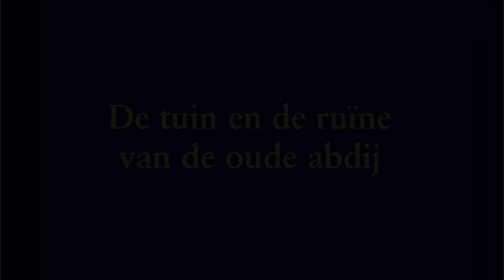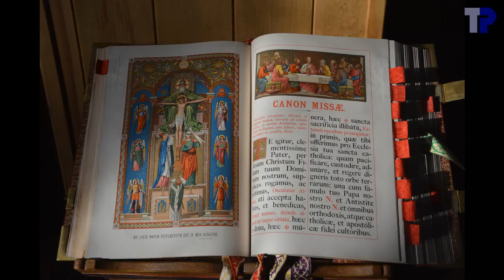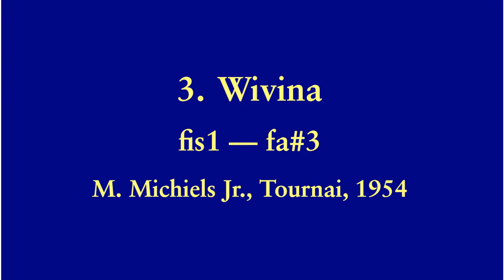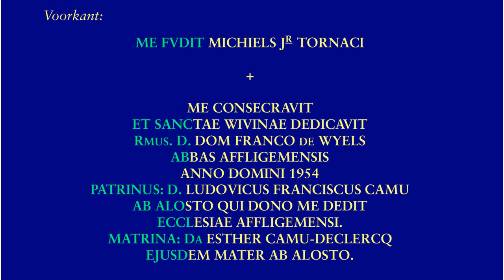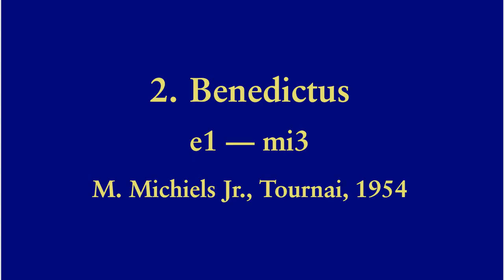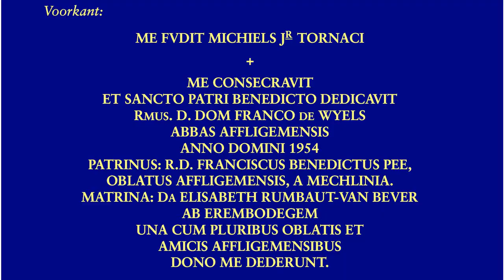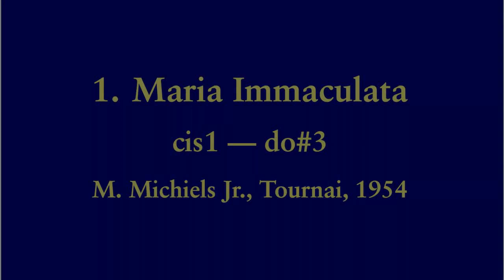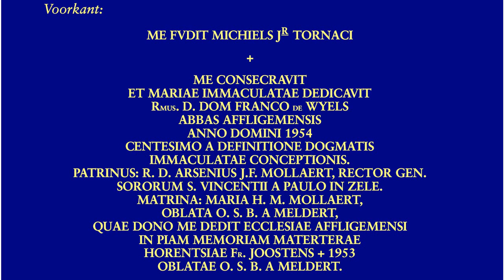Affligem, Sint-Pieter- en Paulusabdij, luidklokken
3 klokken in de toren:

1. Maria Immaculata
.M. Michiels Jr., Tournai, 1954
.cis1-21 --- do#3
.148.2 cm --- 2073 kg
2. Benedictus
.e1+21 --- mi3
.122.1 cm --- 1159 kg
3. Wivina

Klok in de kloostertuin:
.Thomas Tordeur, 1589
.d2+43 --- re4/mib4

Een bron vermeldt een "sol" als toonhoogte en een gewicht van 200 kg voor de klok in de kloostertuin.  De sol als toonhoogte klopt niet.  Het gewicht van 200 kg lijkt fel overdreven en zou eerder rond de 130 kg liggen.
NE QVIT TIMVS op de klok in de kloostertuin zou een verbastering zijn van "Ne quid nimis", de wapenspreuk van de abdij van Park.

De klok werd in 1869 aangekocht ergens in het Leuvense.  Ze moet gehangen hebben in de dakruiter van de neogotische abdijkerk.  Ze heeft dienst gedaan tot in 1972, waarna ze verhuidse naar de klooostertuin in een klokkenstoel die door Joris Vertonghen gebouwd werd, een monnik van de abdij.

De abdij heeft een heel lange geschiedenis, maar met de Franse revolutie werden de monniken verjaagd en gingen veel gebouwen verloren.  Pas in 1870 keerden de monniken terug naar Affligem.  De neogotische kerk werd gebouwd in 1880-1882.  De toren is van recentere datum dan de abdijkerk en werd aan de abdijkerk aangebouwd.  In 1972 werd de neogotische kerk vervangen door de huidige zaalkerk.  De neogotische kerk werd afgebroken, maar de toren bleef behouden.  Die kwam daardoor vrij te liggen.  Door de lange geschiedenis hebben de huidige gebouwen van de abdij zeven verschillende bouwstijlen.  Een deel van de gebouwen zijn ontworpen door dezelfde architect als de abdij van Quarr op het eiland Wight.  Vooral bij het interieur van de refter is de gelijkenis frappant.

Pas in 1954 kreeg de abdij zwaardere klokken, de drie huidige klokken van Marcel Michiels Jr.  Van bij het begin was het de bedoeling om ze te elektrificeren.  De klokken bevinden zich op twee niveaus in de toch redelijk smalle toren.  Klokken 1 en 3 bevinden zich onderaan, klok 2 bevindt zich boven klok 1.  Dit is ook de reden waarom klok 2 wat te luid klinkt in onze klankopname.  De klankopname gebeurde boven de klokken (een andere klankopname, onder de klokken, mislukte).  Bemerk de houten klepelschacht van klok 2.  Opschriften in het groen-blauw in het filmpje konden we niet controleren aan de hand van onze foto's, maar konden we reconstrueren aan de hand van betrouwbare bronnen.

00:04  Foto's
00:12 .Tuin en middeleeuwse ruïne
00:36 .Refter
00:57 .Kloostergang en kapittelzaal
01:09 .Aanbiddingskapel
01:27 .Huidige abdijkerk
01:47  De klok in de kloostertuin
01:51 .Foto's
02:27 .Opschrift
02:33 .Aanslaan
03:30  Foto's toren en klokkenkamer
03:53  Klok 3
03:57 .Foto's
04:19 .Opschrift
04:33 .Luiden
06:46  Klok 2
06:50 .Foto's
07:40 .Opschrift
07:54 .Luiden
10:49  Klok 1
10:53 .Foto's
11:21 .Opschrift
11:37 .Luiden
14:46  Volgelui
18:17  einde

Met dank aan Tim Martens voor de organisatie van het bezoek.  Dank aan Dom Johannes Maria De Cubber voor het onthaal, de begeleiding in de toren, de bediening van de klokken, de rondleiding in de abdij en het verstrekken van de bijkomende informatie.  Dank aan de aanwezigen in de toren bij opnames.

Bronnen:
* Agentschap Onroerend Erfgoed 2022: Abdij van Affligem [online] (Geraadpleegd op 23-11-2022)
* Handgeschreven brief van abt Benedictus Van Schepdael aan de aartsbisschop van Mechelen, 1918
* Bestek van de gieterij Michiels voor de klokken van 1954
* Dom Wilfried Verleyen OSB, Negen eeuwen Affligem (1983)